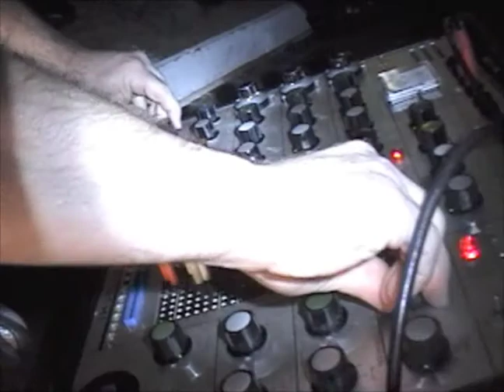Homogenized Terrestrials, Richard Orlando, & The Analog Synthesizer Ensemble on January 17, 2009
Homogenized Terrestrials (from Princeton, IL), Richard Orlando (from Flushing, NY), & The Analog Synthesizer Ensemble at Action Research #34 on January 17, 2009 at the Story House in Gainesville, FL for Hal McGee's 51st Birthday. For this show The Analog Synthesizer Ensemble was comprised of Hal McGee (from Gainesville, FL), K. Paul Boyev (from Tampa, FL), & Irene Moon (from Tallahassee, FL). Introduction by & filmed by Christopher Miller.

Action Research is a series of experimental/ noise/ electronic/ underground shows established in Gainesville, FL in June 2007.